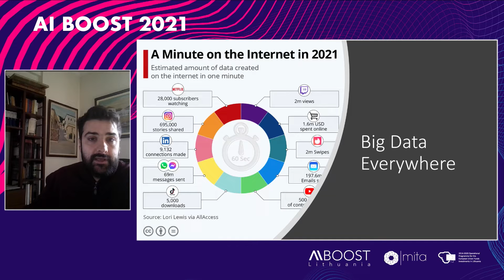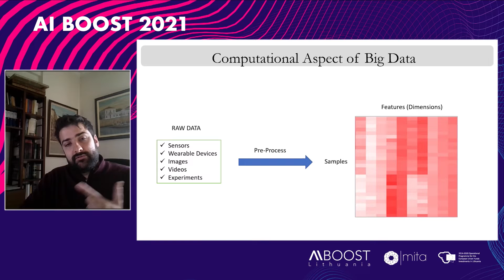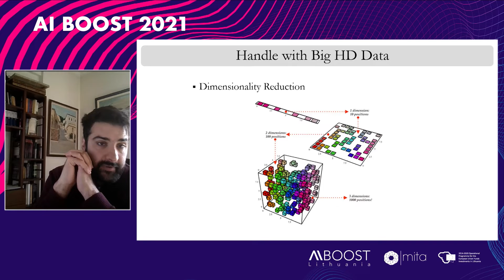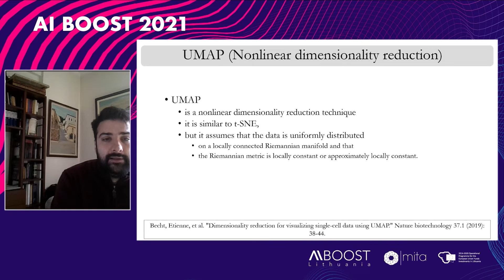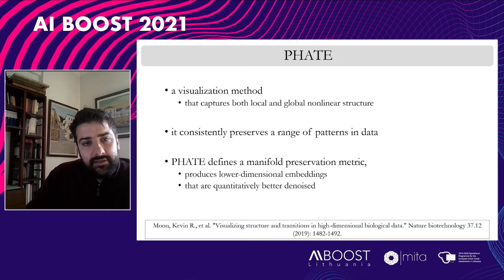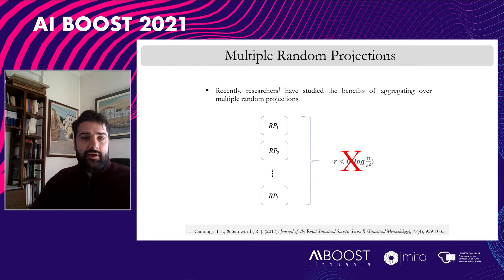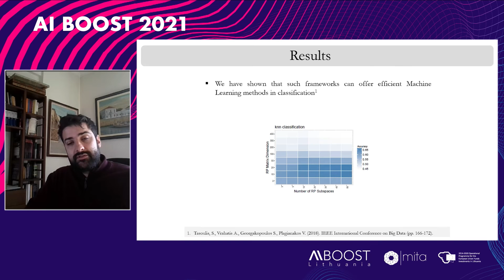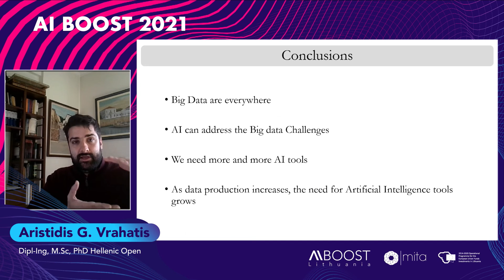Aristidis G. Vrahatis | AI Application | AI Boost Conferene 2021